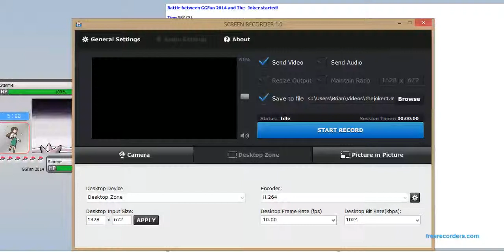GGFan vs The_Joker - game 1 of RBY OU Master Tournament #12 quarterfinals (9/20/14)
A fantastic series against The_Joker in the quarterfinals of MT12.  Probably the best series I've ever had, this one is replete with great plays, RBY luck, and exciting drama.

Game 1 was great.  I got hit with some bad luck in the beginning, but put on a masterful performance to win the game.